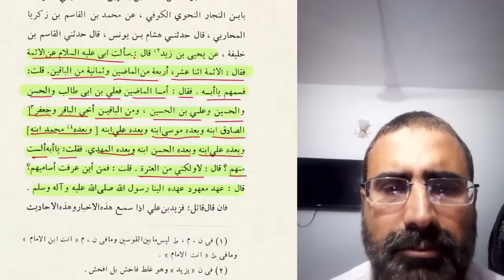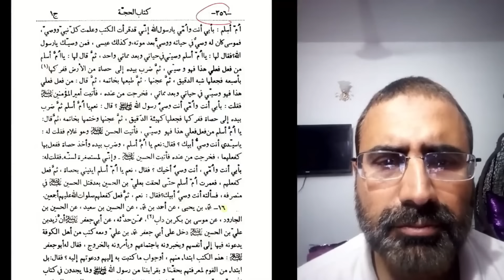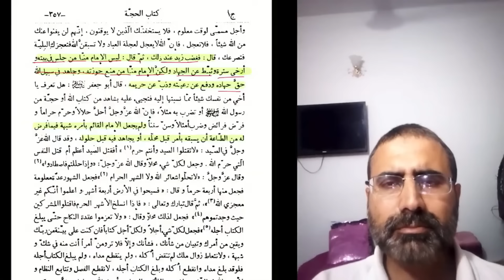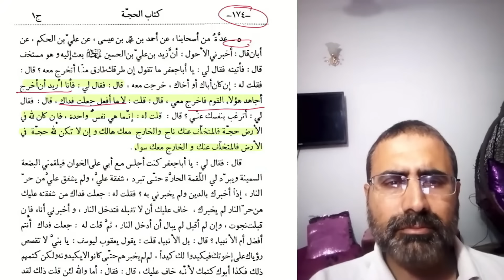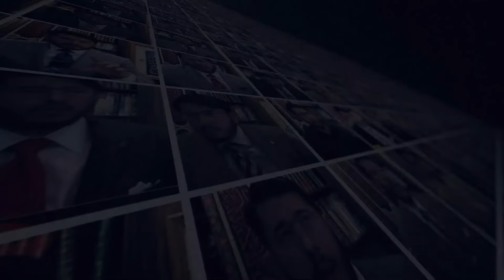Janab e Zaid Ki Aar Me Shia Aqeedah e Imamat Par Aiteraz Ka Mukamal Rad | Hassan Allahyari Urdu